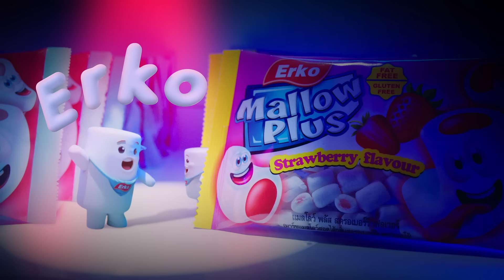ERKO เคี้ยวสนุก อร่อยหนึบหนับ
🕒✨ กริ๊งงงงงง ถึงเวลาเลิกเรียนได้เวลา ERKO TIME
มาปลดปล่อยความสนุกในโลกมาร์ชแมลโลว์ กับ ERKO มาร์ชแมลโลว์
มาให้น้องๆ ได้เคี้ยวสนุก อร่อยหนึบหนับ มีรสให้เลือกเยอะเว่อร์

ERKO มาร์ชแมลโลว์ เคี้ยวสนุก อร่อยหนึบหนับ ต้องลอง!!